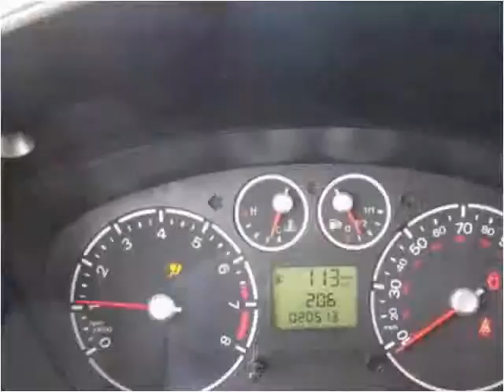2012 Ford Transit Connect Used Cars Louisville KY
This 2012 Ford Transit Connect is available from Craig and Landreth Cars - Fern Creek.